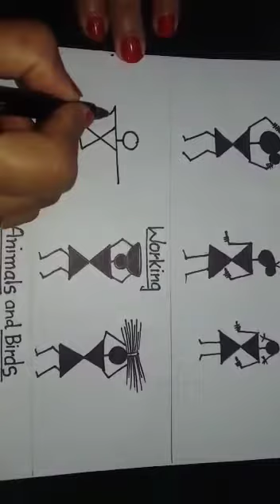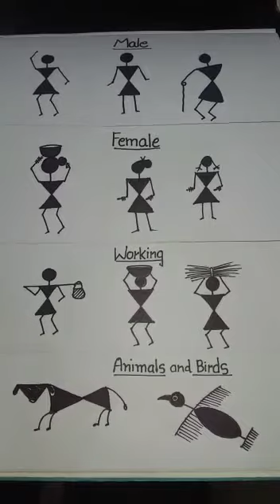Warli art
For biggner